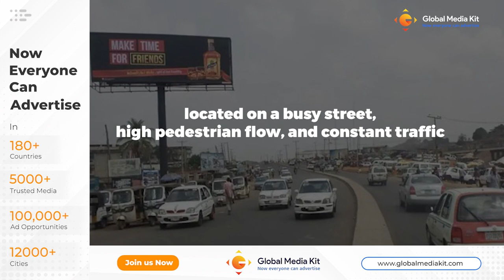Discover the Power of Impactful Advertising on the Vibrant LED Screen in Lagos, Nigeria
Don't miss the chance to showcase your brand on the LED Screen at Northbound, 3rd Mainland Bridge/Oworonshoki Expressway, attracting diverse audiences' day and night, from residents, and tourists, to business travelers; seize this prime location near Lagos University Teaching Hospital and the National Stadium to boost your brand's visibility and leave a remarkable impression on the city's bustling landscape!